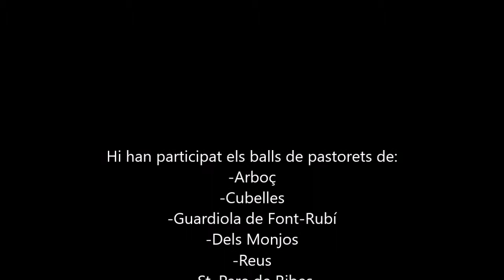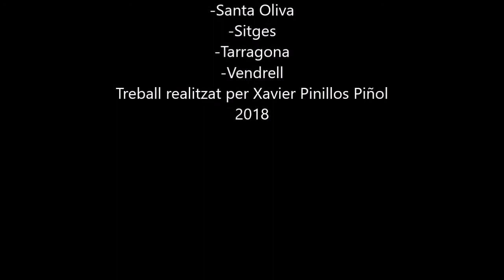Ball de Pastorets de Tarragona (08-09-2018)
X Aniversari Ball de Pastorets de l'Arboç